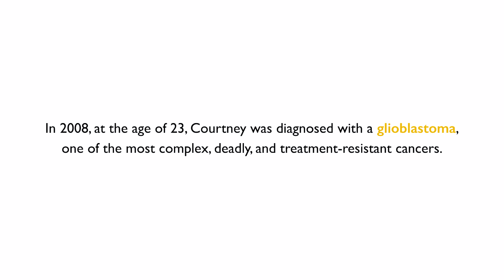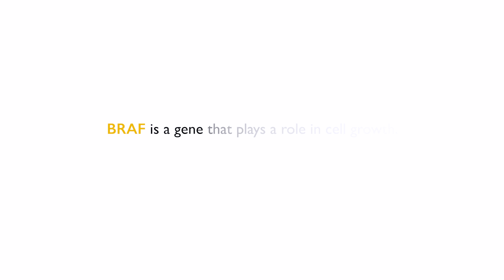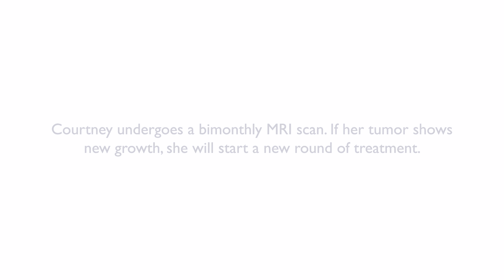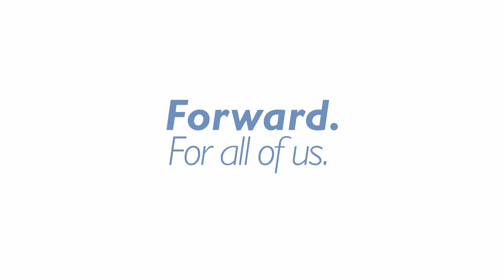Glioblastoma and BRAF Gene Mutation | Courtney’s Story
After being diagnosed with a glioblastoma brain tumor in 2008, Courtney’s prognosis was not good. A referral to Johns Hopkins neuro-oncologist Karisa Schreck and neurosurgeon Jon Weingart changed the course of her illness. They identified the tumor as having a specific mutation in the BRAF gene, and they used a combination of surgery, conventional chemoradiation and targeted therapy to reduce its size and then keep the cancer in remission. Courtney is incredibly thankful to be able to enjoy life as a wife and a mother — and to raise chickens.